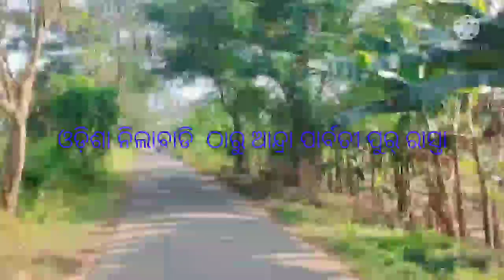Nilabadi Tharu parbatipur rasta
Local video, local foods, local road, local village,
Removed food

ROAD KING ODISHA
Your channel
ROAD KING ODISHA
Channel customization
Video spotlight
Add a video to the top of your channel homepage

Video title
vajan since

Video title
j-hope 'Chicken Noodle Soup (feat. Becky G)' MV
Featured sections
Customize the layout of your channel homepage with up to 12 sections.
Uploads (3)
16:46

0:10

0:10

Settings saved
Settings
General
Channel
Upload defaults
Permissions
Community
Agreements
Country of residence
India

Road king
Odisha
channel
Odisha
channel
Odisha
Kashipur
rayagada
tikiri
kashipur
maligaon
road
king
odisha
local
village
road
local
local marriage
local Festival
local
market
Road king Odisha YouTube channel
Odisha
road
road king Odisha